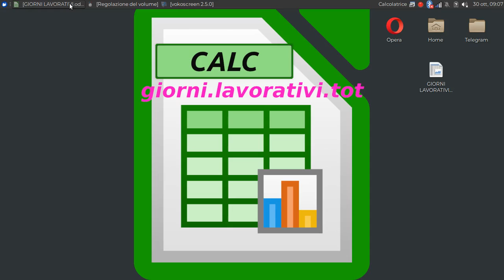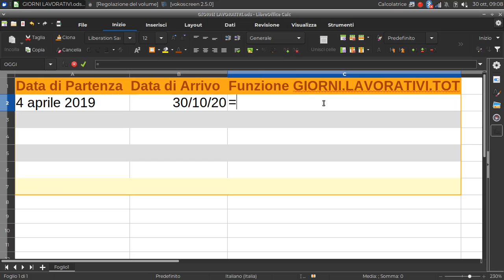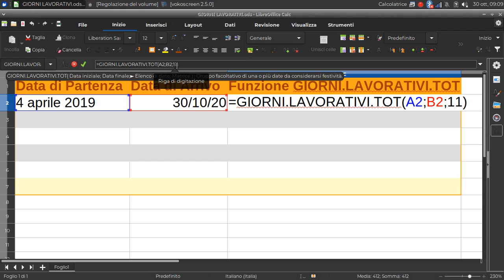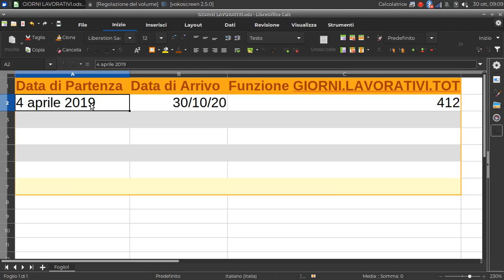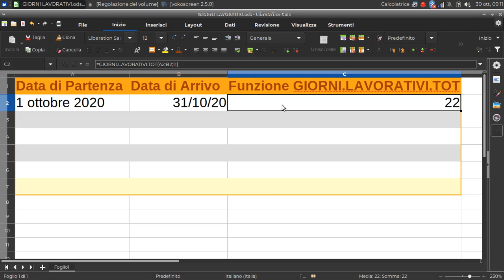Computare i GIORNI LAVORATIVI nei fogli di calcolo (LibreOffice Calc)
Indicare la durata del week-end con la funzione GIORNI.LAVORATIVI.TOT.